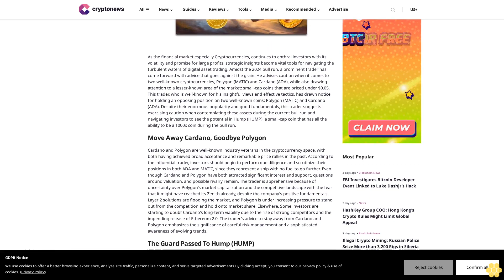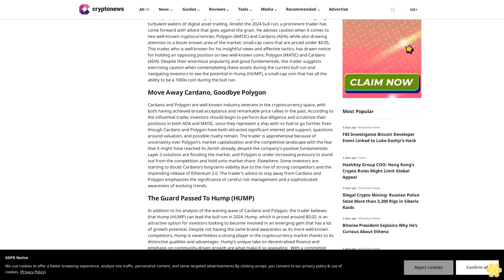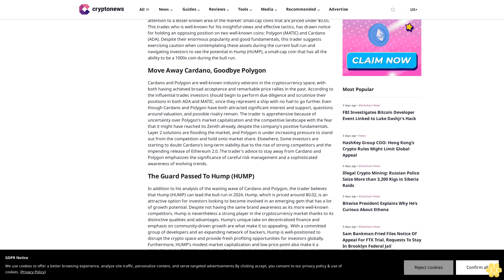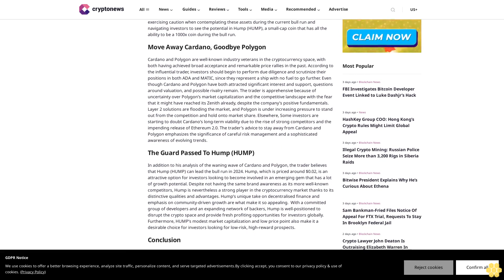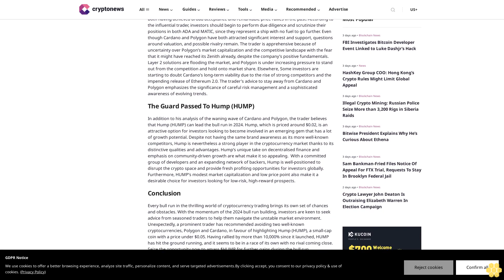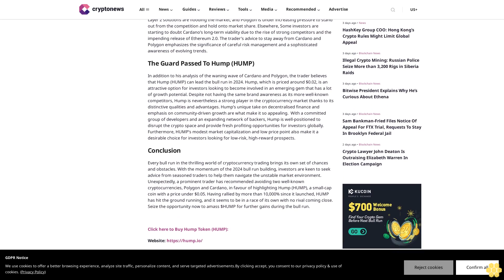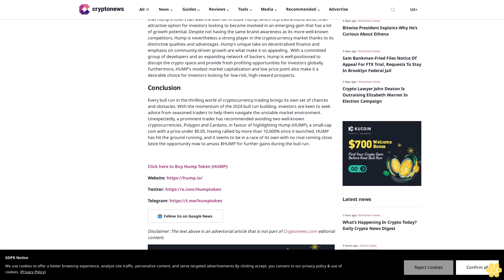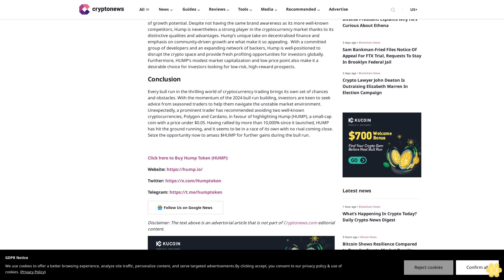Influential Trader Advises Avoiding Polygon (MATIC) and Cardano (ADA)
As the financial market especially Cryptocurrencies, continues to enthral investors with its volatility and promise for large profits, strategic insights become vital tools for navigating the turbulent waters of digital asset trading. Amidst the 2024 bull run, a prominent trader has come forward with advice that goes against the grain. He advises caution when it comes to two well-known cryptocurrencies, Polygon (MATIC) and Cardano (ADA), while also drawing attention to a lesser-known area of the market: small-cap coins that are priced under $0.05. This trader, who is well-known for his insightful views and effective tactics, has drawn notice for holding an opposing position on two well-known coins: Polygon (MATIC) and Cardano (ADA). Despite their enormous popularity and good fundamentals, this trader suggests exercising caution when contemplating these assets during the current bull run and navigating investors to see the potential in Hump (HUMP), a small-cap coin that has all the ability to be a 1000x coin during the bull run.

Move Away Cardano, Goodbye Polygon.

Cardano and Polygon are well-known industry veterans in the cryptocurrency space, with both having achieved broad acceptance and remarkable price rallies in the past. According to the influential trader, investors should begin to perform due diligence and scrutinize their positions in both ADA and MATIC, since they represent a ship with no fuel to go further. Even though Cardano and Polygon have both attracted significant interest and support, questions around valuation, and possible rivalry remain. The trader is apprehensive because of uncertainty over Polygon’s market capitalization and the competitive landscape with the fear that it might have reached its Zenith already, despite the company’s positive fundamentals. Layer 2 solutions are flooding the market, and Polygon is under increasing pressure to stand out from the competition and hold onto market share. Elsewhere, Some investors are starting to doubt Cardano’s long-term viability due to the rise of strong competitors and the impending release of Ethereum 2.0. The trader’s advice to stay away from Cardano and Polygon emphasizes the significance of careful risk management and a sophisticated awareness of evolving trends.

The Guard Passed To Hump (HUMP).

In addition to his analysis of the waning wave of Cardano and Polygon, the trader believes that Hump (HUMP) can lead the bull run in 2024. Hump, which is priced around $0.02, is an attractive option for investors looking to become involved in an emerging gem that has a lot of growth potential. Despite not having the same brand awareness as its more well-known competitors, Hump is nevertheless a strong player in...